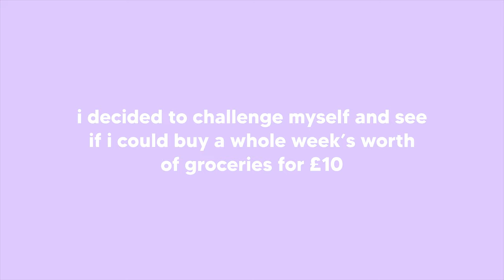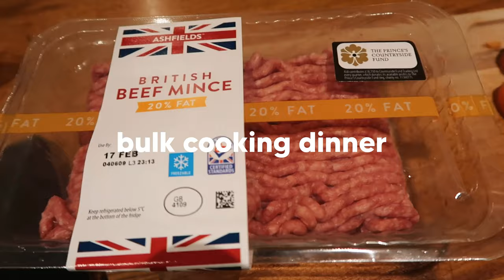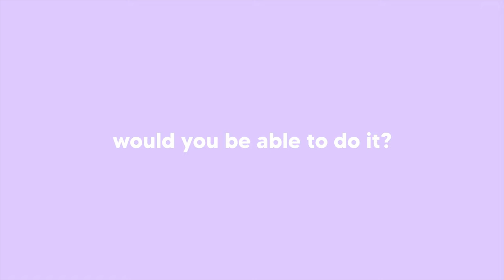living on £10 for a week: 7 days, 21 meals 🍽 | viola helen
had a lot of fun doing this challenge and actually made lockdown a bit more exciting haha. do you think you could live on £10 for a week? what would you buy?